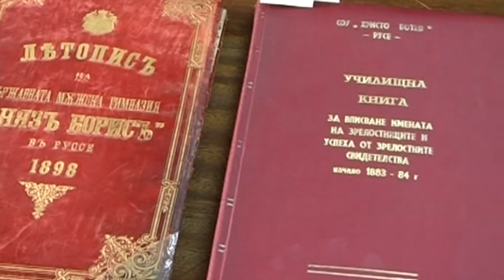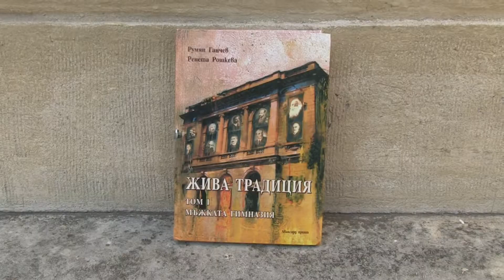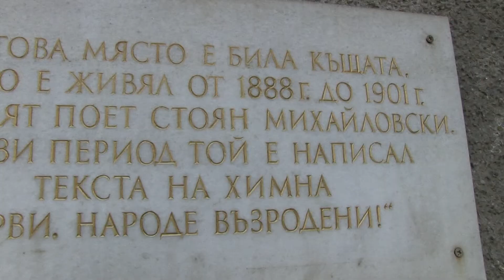Русе се гордее с „Върви, народе възродени“, написан тук преди 128 г.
Текстът на химна „Върви, народе възродени“ се ражда преди 128 години в Русе. По това време авторът му Стоян Михайловски е бил учител по френски език в някогашната Мъжка гимназия, днес СУ „Христо Ботев“. Юрист по образование, първоначално той идва в Русе като служител в Апелативния съд в града./ Русе Медиа